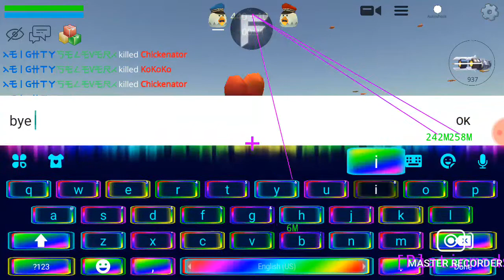F4ost mod 2.4.04 is in the link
Tommyinnit

link here